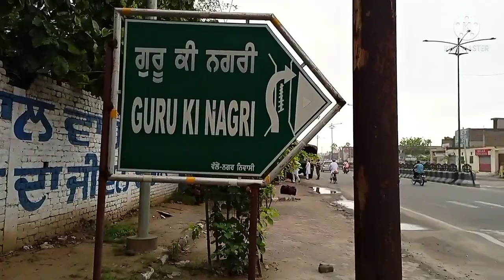My Journey Faridkot to Bathinda || मेरी यात्रा फरीदकोट से बठिंडा ||Punjab || India🇮🇳